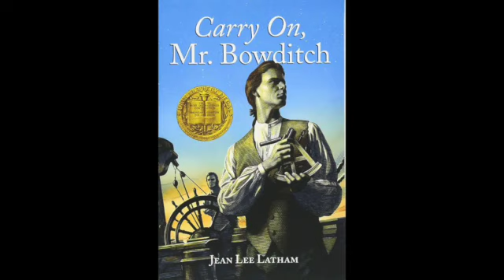Chapter 3 SD 480p